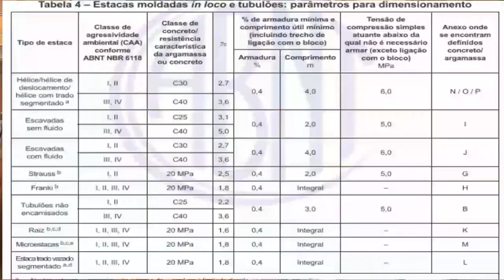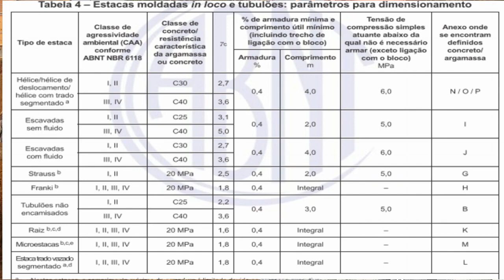Como Calcular a Armadura Mínima para Estacas de Forma Correta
Neste vídeo irei responder sobre como fazer o cálculo da armadura mínima para estacas para que possa fazer o uso dessa informação em todos os seus projetos e fazer de maneira a não ter problemas estruturais na construção.

Quando decidimos fazer o uso de estacas em nossa fundação existem algumas considerações que devem ser tomadas e, a armadura longitudinal mínima é uma delas e, por isso, resolvi trazer este vídeo para não errar nesta questão.

Entre na área da engenharia civil com pouca concorrência e aumente suas chances de lucrar mais na profissão, confira no link

Faça seu comentário com alguma dúvida que envolva o assunto do vídeo que irei gravar um vídeo em resposta a sua pergunta.

0:00 Introdução
0:45 NBR que determina
2:22 Cálculo da armadura mínima
3:01 Exemplo numérico para o cálculo da armadura mínima para estacas

Sobre meu canal:
No canal engenheiro curioso, você vai encontrar dicas, informações e conhecimento na área de construção civil, aqui o mais importante é você crescer como profissional e sempre vou em busca das melhores informações para isto acontecer te ensinando tudo, se inscreva aqui para não perder nada disso.